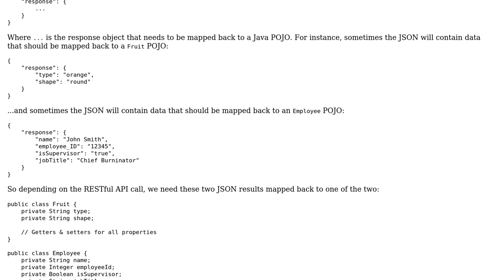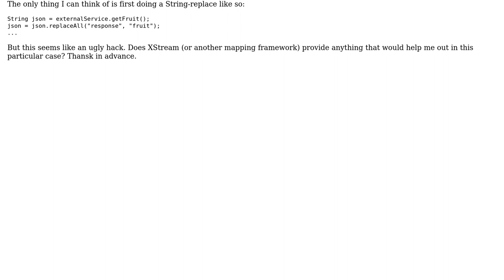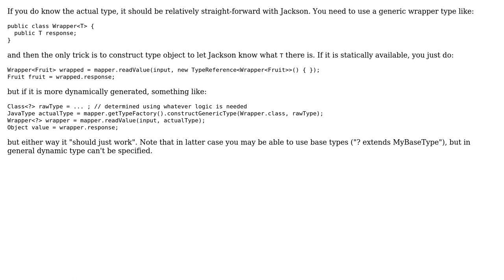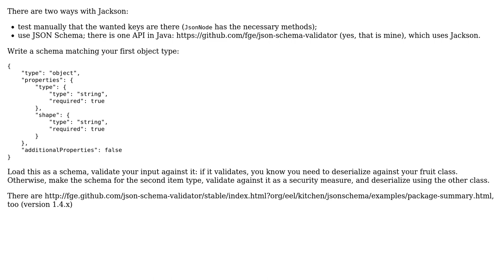Configure XStream to dynamically map to different objects (2 Solutions!!)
Configure XStream to dynamically map to different objects

With thanks & praise to God, and with thanks to the many people who have made this project possible! | Content (except music & images) licensed under CC BY-SA | Music | Images & others | With thanks to user StaxMan user IAmYourFaja user fge and the Stack Exchange Network Trademarks are property of their respective owners. You are responsible for your own actions.